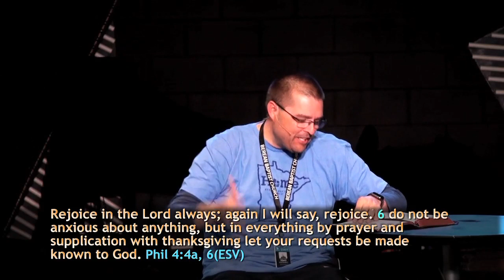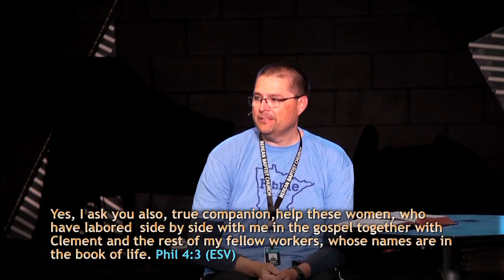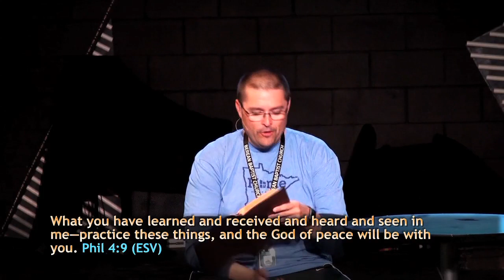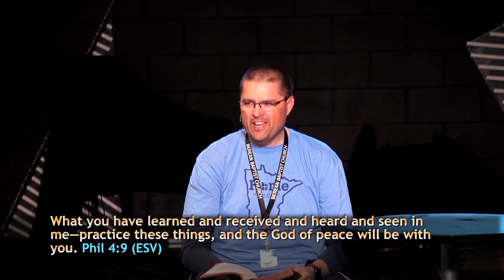Ironworks Imitate Me! The Best Way to Grow May 11, 2018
This is How I Confront by Tony Manning